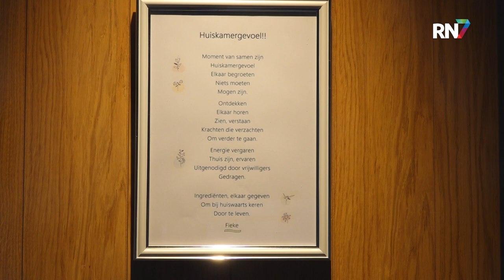NAH-café in Heteren geopend || RN7 REGIONIEUWS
In Heteren opent woensdag een nieuw NAH-café. Dat staat voor Niet-aangeboren hersenletsel. In de Huiskamer van Heteren bevindt zich een expositie over de vele vormen van Niet Aangeboren Hersenletsel, de vele gevolgen hiervan en met kunst en verhalen van mensen uit deze regio.